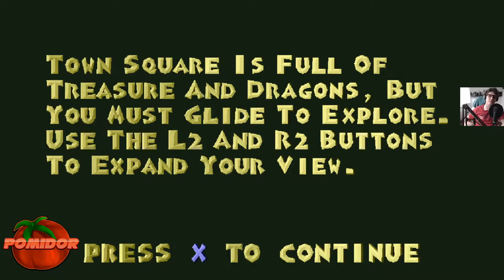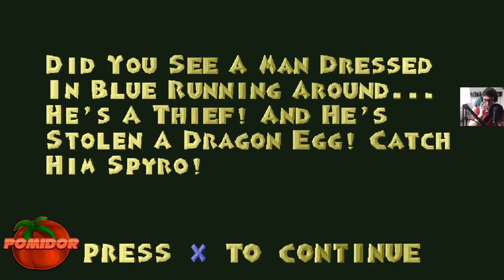PROTOTYP: Spyro The Dragon! #1 - Nieme Smoki [15 Czerwiec 1998] [Jun 15, 1998]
📌TAGI:
Zagrajmy w Spyro The Dragon! [Prototype], Spyro, The, Dragon, Prototype, Prototyp Spyro The Dragon!, Prototyp Spyro The Dragon! PL, Prototyp Spyro The Dragon PomidorowyPL PL, Prototyp Spyro The Dragon [Jun 15, 1998] PL, Prototyp Spyro The Dragon! [15 Czerwiec 1998] PL, PomidorowyPL, Pomidor, PL, Retro Gracz, Retro Gamer, Retro Game, Retro Gra, 1080p60, Maj, Wiosna, 2021,